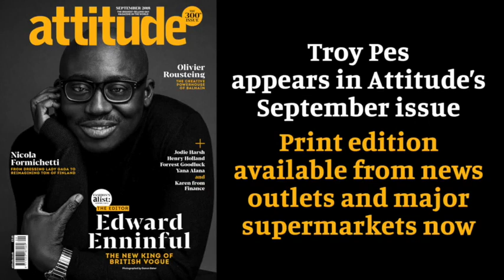Go behind the scenes of Troy Pes and Zander Hodgson's Attitude shoot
The Instagram stars open up about their life and relationship in Attitude's September Style issue.